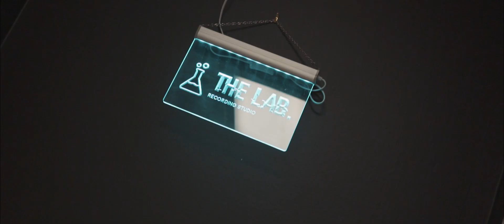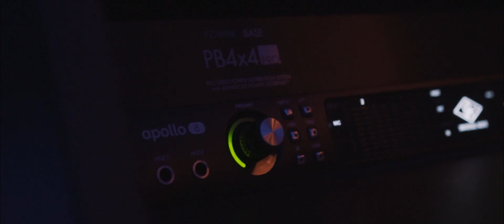I Don't Need No Help ( Official Video ) By Kip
"I Don't Need No Help" By Kip, Toronto Upcoming Artist. I Spit Movies Ent.

Listen To "I Don't Need No Help" By Kip On SoundCloud

Beat Produced By Pulaski